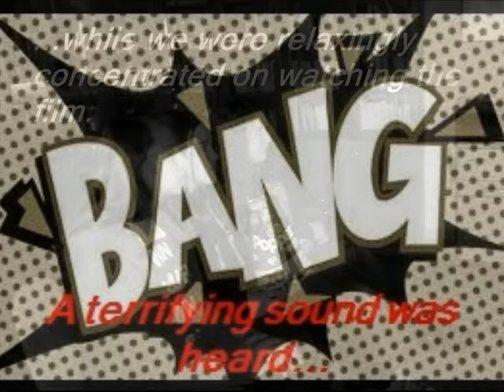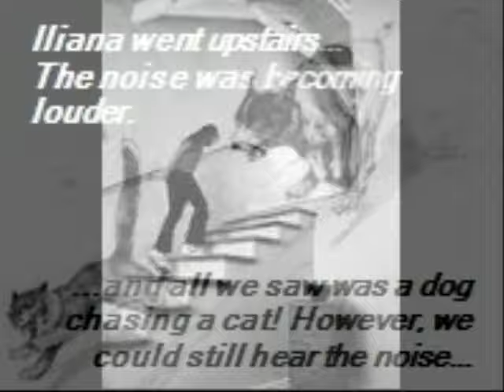Ηλιάνα, Κατερίνα, Άνζελα - ΓΕΛ ΒΟΥΝΑΡΓΟΥ